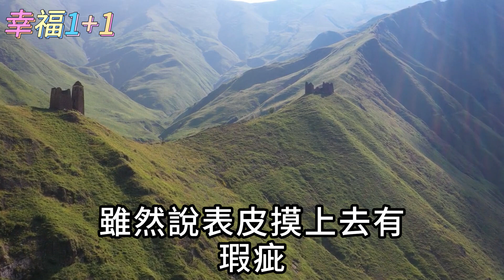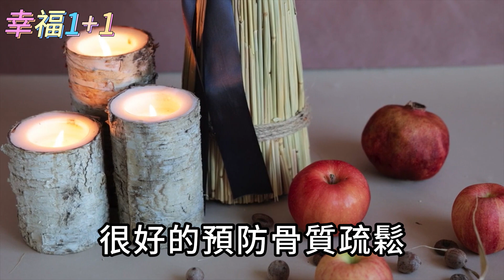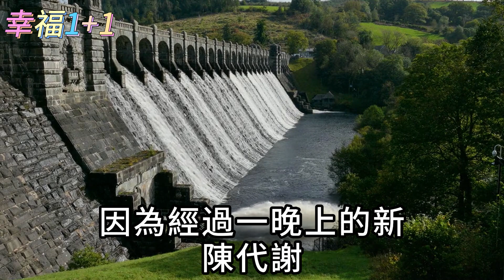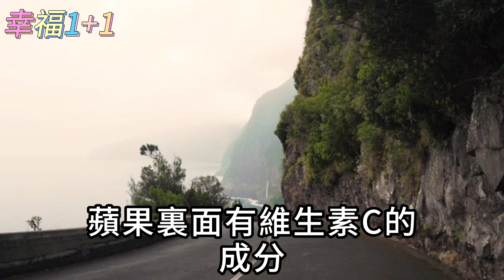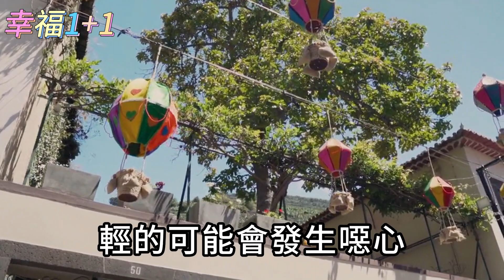1秒就能識別又脆又甜的蘋果，只需看一眼這個位置，一挑一個准，老果農的方法真管用 【幸福1+1】中老年心語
早上有喝水習慣的人都看看！醫生提醒：如果你已過55歲，早上千萬別這樣喝水！否則身體會發生這種變化！嚇出一身冷汗 喝茶喝水 健康

神經內科醫生提醒：老年癡呆很可怕，但它來臨前，身體會發出這4個信號，再不知道就睌了

美國癌症研究所發現！南瓜跟它一起煮，勝吃30萬補藥！3天殺死98%癌細胞，老花眼也不見了，還可以降壓降脂降膽固醇，排出肝毒，潤腸通便 南瓜 癌症 膽固醇